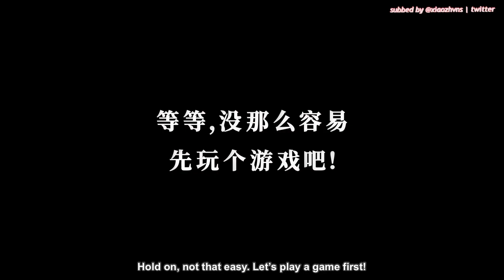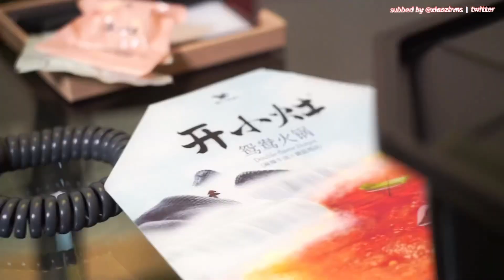[Eng Sub] Xiao Zhan Studio Vlog - Playing The Paper Fortune Teller Game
Xiao Zhan Studio Weibo Update 210102